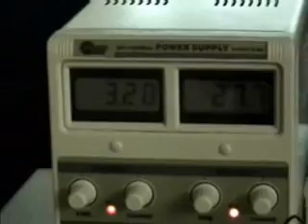mini Tesla Coil with a tiny rotary spark gap (mamoynas)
This is my mini tesla coil that is driven by a really small rotary spark gap. Here a 555 drives a 2n3055 that drives an ignition coil that charges a homemade capacitor made of aluminium foil inside and outside of a pvc pipe (1  meter long pipe of 15 cm diameter)  that the rotary spark gap discharges to the tesla coil's primary that couples to the secondary that steps up the voltage that you see as arcs in the common 100w bulb. Tasos from Hellas